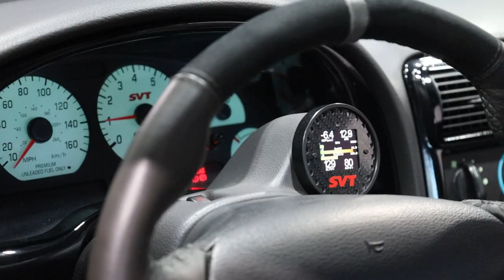Terminator Cobra Ride Along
Ride along video filmed and edited by @LamboDEB1 in my 850HP 2003 Cobra.